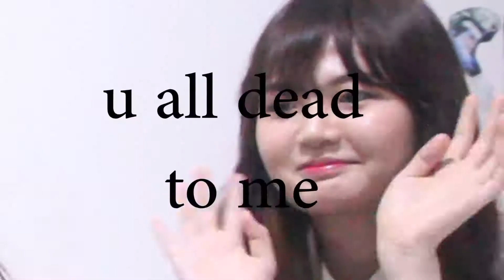Spicy noodle challenge Feat KIMBERLY AND MICHELLE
SO we did it.
Forfeit video will be on it's way. (i HOPE)

Starring
Kimberly (@Kayinkimberly on instagram)
Michelle (@himeqiqi on instagram)